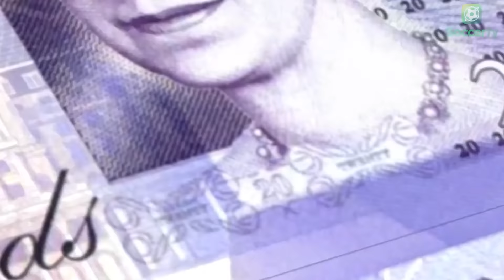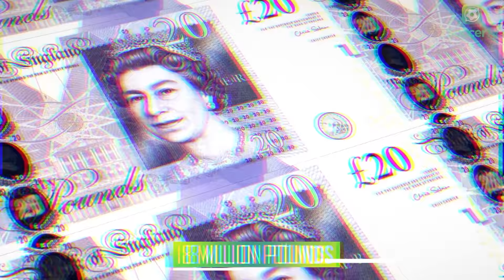10 BEST Football Transfers of ALL time | Best Football Transfers Ever!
Ronaldo? Shearer? Messi? Henry?

Most of the best footballers have been transfered at one point in their careers but who was the actual BEST football transfer ever?

This means who was the best value for money and had the biggest impact on their team relevant to their transfer fee.

This video will cover the 10 BEST Football Transfers of all time.